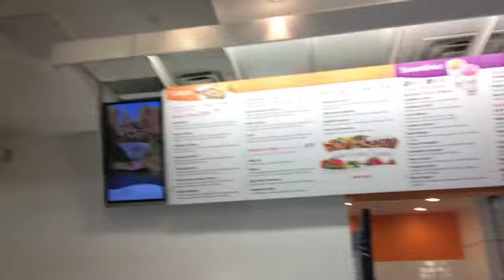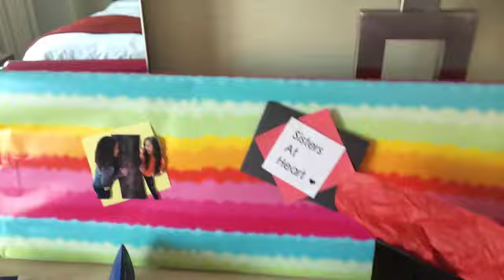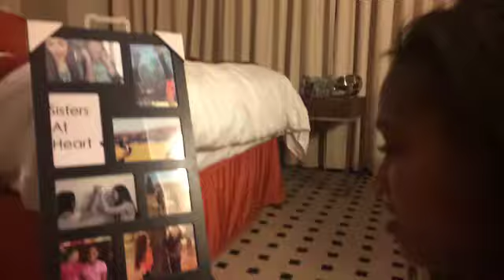Birthday Vacation Vlog! (Day 1) Friday, May 23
This is the first vlog of the weekend I spent with ruby! Hauls will be up later!

Request videos below! 🙈

❤️ Kik: GlitterSparklesPink